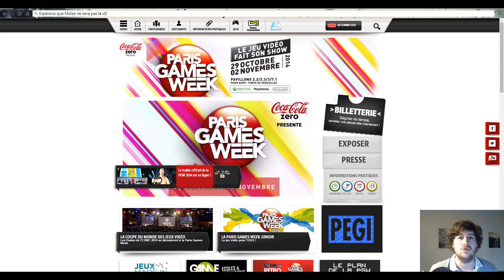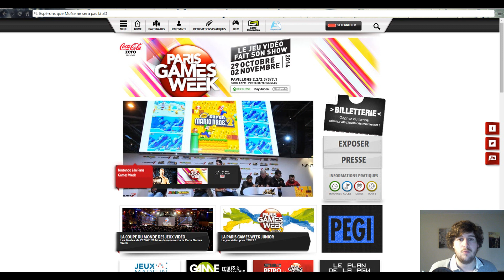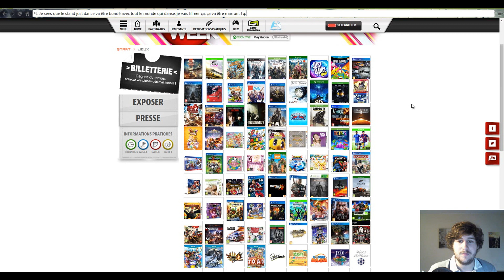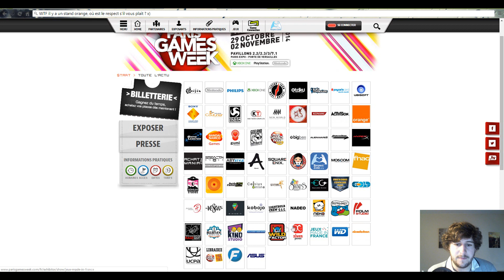[Dofus] Humility - Rencontre & Découverte - Paris Games Week 2014 - Venez Me Voir !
☛ Musique : Osen & Baha - The Warrior (Lush & Simon Remix)